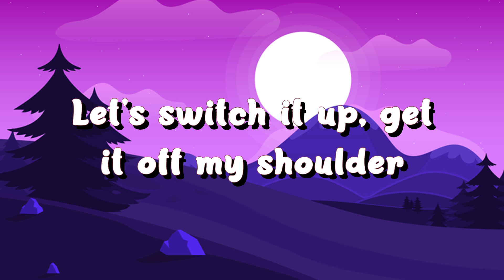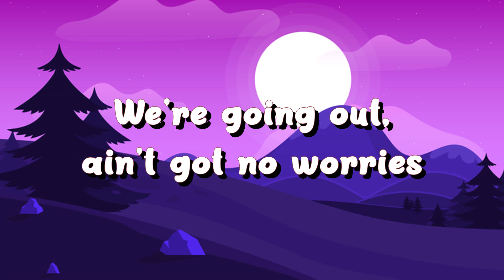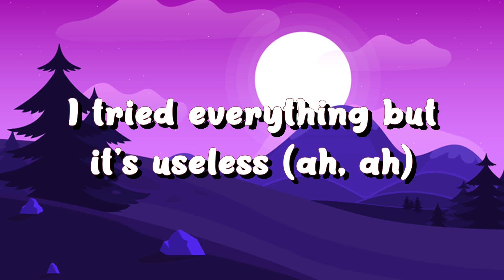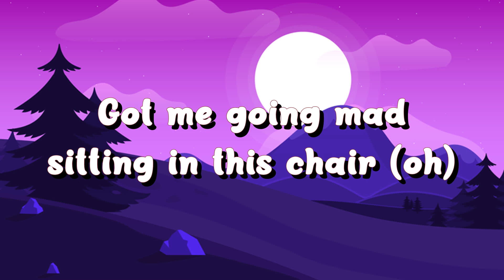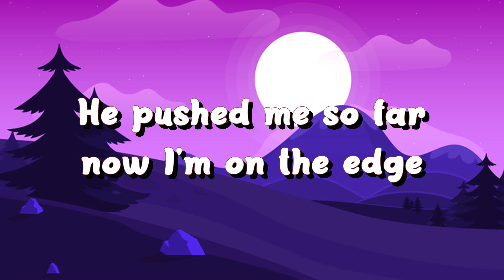Hair - Little Mix (Feat. Sean Paul) (Lyrics)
Switch it up, switch it up (ooh-wah)
Yeah, eh-eh-eh
I call my girl 'cause I got a problem
Only a curl is gonna solve it
Man, I don't really care
Just get him out my hair, yeah
Let's switch it up, get it off my shoulder
I've had enough, can't take no longer
I'm over him, I swear
I'm like, yeah
Gotta get him out my hair
'Cause he was just a d- and I knew it
Got me going mad sitting in this chair
Like I don't care
I tried everything but it's useless
He pushed me so far now I'm on the edge
Make him disappear
Gon' get him out my hair
Okay, gonna bleach him out, peroxide on him
Hair on the floor, like my memory of him
Now I feel brand new (that's right)
This chick is over you (hey)
We're going out, ain't got no worries
Drama now, now it just seems so funny
Put my hands up in the air
I'm like, yeah
My hair
I tried everything but it's useless (ah, ah)
Make him disappear
Da-da-da-da-da, da-da-da-da-da-da-da (switch it up, switch it up)
Da-da-da-da-da, da-da-da-da-da-da-da (ooh-wah)
Da-da-da-da-da, da-da-da-da-da-da, hey
Girlfriend, you need to get your phone
Erase that number, don't call him back
'Cause he don't deserve it
And when you see him in the club
Just flip your hair, don't show him any love
'Cause you've had enough
'Cause he was just a d- and I knew it (hey)
Got me going mad sitting in this chair (oh)
Make him disappear
He's in my hair, yeah
Gonna get him out, gonna get him out